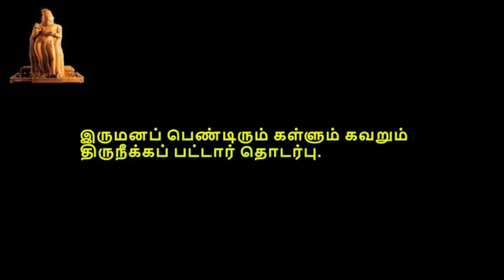Thirukkural, திருக்குறள், குறள் 0911-0920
திருக்குறள்,  பொருட்பால், அதிகாரம் 92, வரைவின்மகளிர், குறள் 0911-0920